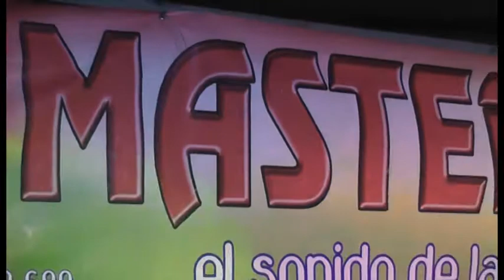anita lucia proano - fiestas de playa alta 2013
C.R latin sound entertainment